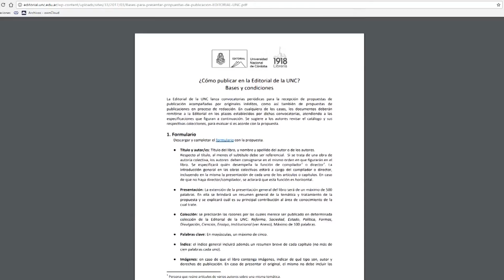Editorial de la UNC - 07.03.2018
La Editorial de la UNC tendrá abierta hasta el 15 de mayo la tercera convocatoria abierta a publicaciones, en la cual se reciben propuestas y originales inéditos. Para más información